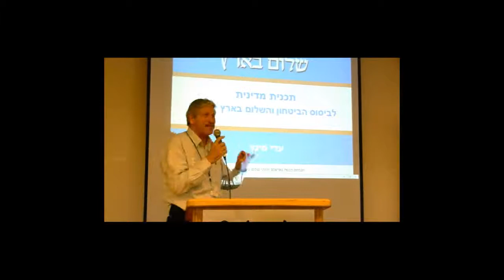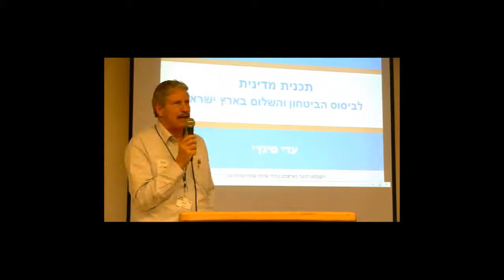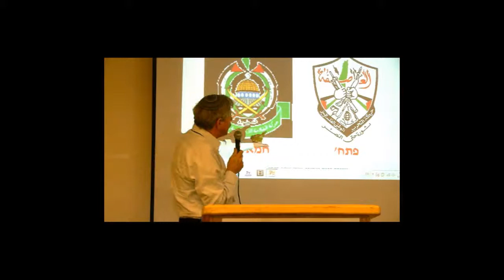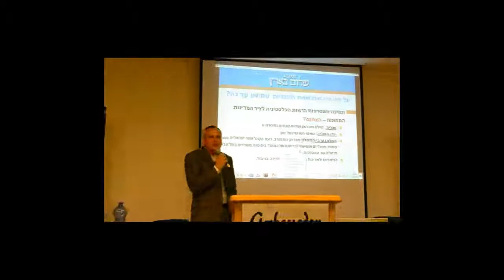CPC1 ~ Adi Mintz ~ Heb